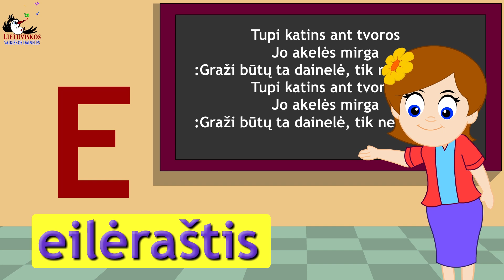Vilkas grikius sėjo | 19 minučių kompiliacija | Lietuviškos vaikiškos dainelės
Vilkas grikius sėjo
Meška užakėjo
Briedis nupjovė, laputė sukrovė

Oželis iškūlė
Šernas gi išvėtė
O pelytė ta mažytė prinešė aruodus